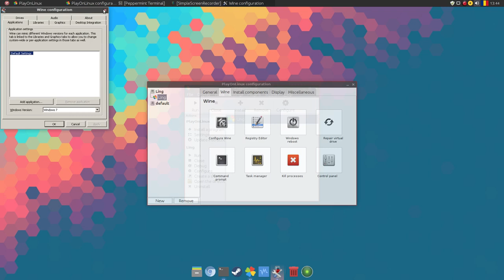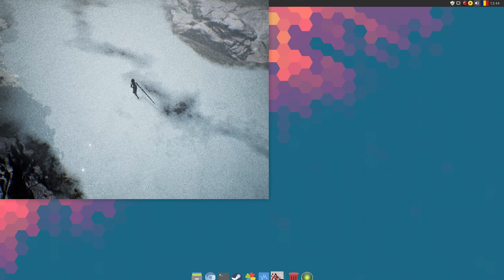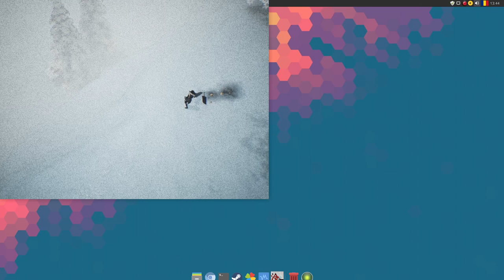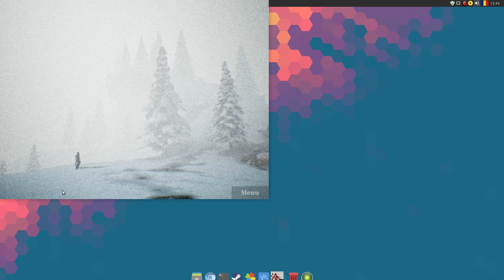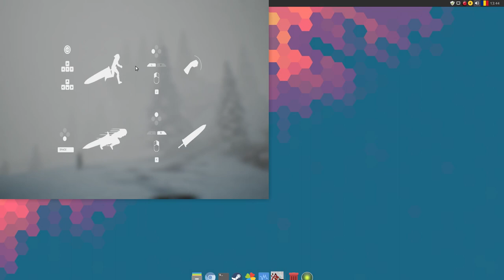Ling - Linux Gaming 2018 (PlayonLinux)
Nice little game running perfect on Wine (playonLinux)